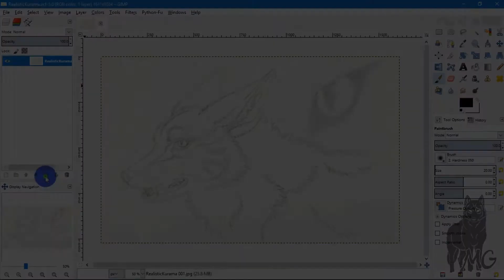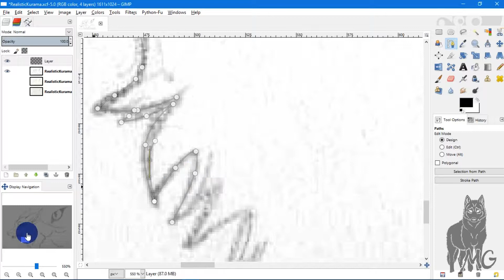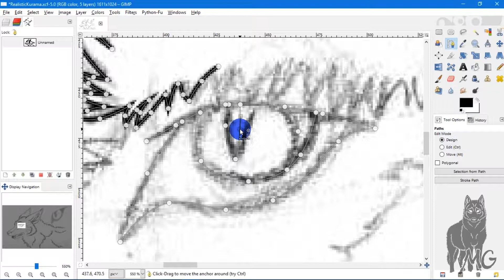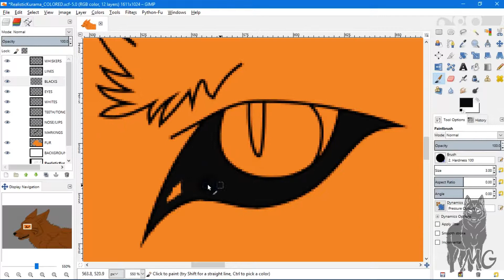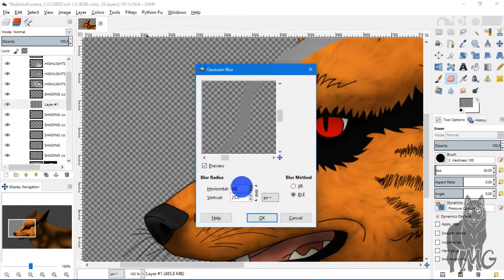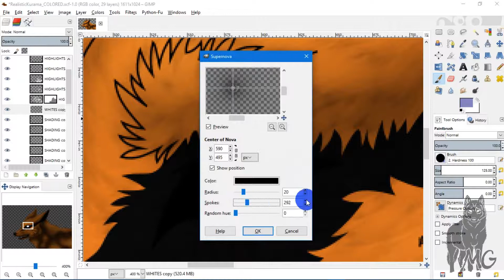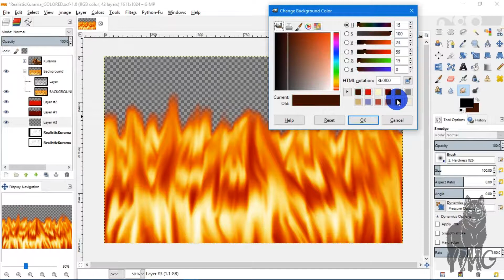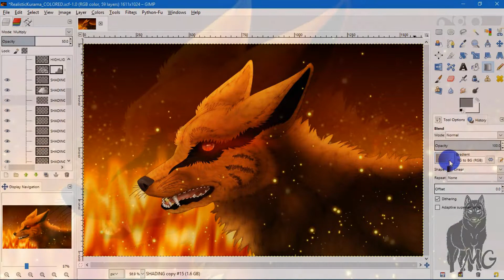"The color of fire" - Speedpaint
Last speed paint video was Linkin Park music, this time it's Starset. Result of an artblock that's been bugging me since "Rain Song". Kurama was my muse. Haven't done art of him for over a year. Majority of it was done on a computer, but the fur texture was made using art software on my 3DS.